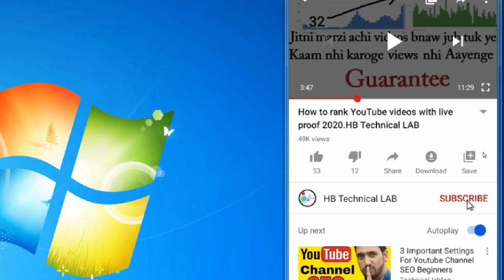The British Tank which was converted into a stone by Mujahidin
HI Friends in this video I will take you to the stone which looks like a tank located in sedgi North Waziristan. according to the local people when Hajji Mir Zali Khan known as Eipi Faqeer was fighting against the British before the freedom of Pakistan that a tank was coming from behind the Mujahidin and time Eipi Faqeer prayed and the tank was automatically converted into a stone. but after watching this video its very easy for you to decide wether its true or fake